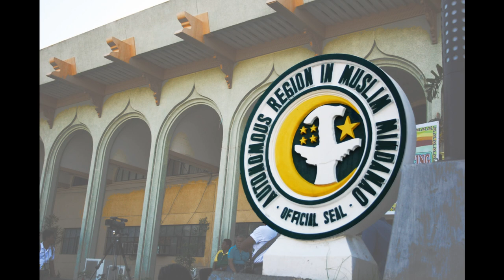ARMM Hymn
Ano pa ba kaya ang maiaalay
para  sa inyo inang bayan,
Bismillah ang buhay namin
ay munting yaman alay namin
sa iyong paanan,
sana naman ay di muling magdidilim
ang liwanag ng inyong laya
Alhamdulillah Alhamdulillah
tayo'y patnubay niya
Insha Allah ang puso at diwa'y iisa,
Alhamdulillah salamat sa kanya
O' inang bayan, nasa isang bayan,
sa mundo'y iisa
Insha Alllah kami'y di na mag iiba
Alhamdulillah
salamat sa kanya,
Alhamdulillah
salamat sa kanya...